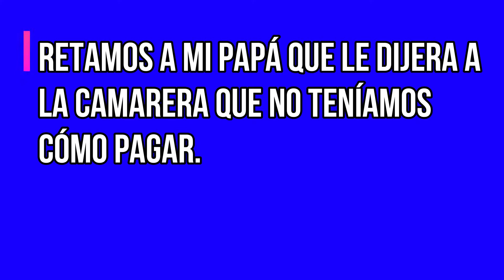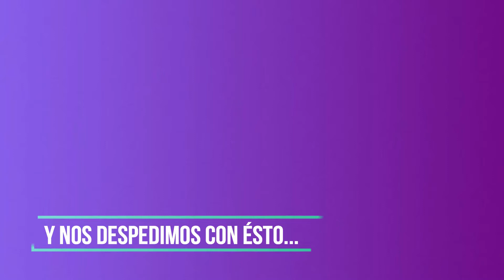RETAMOS A MI PAPÁ. ( ORINÓ EN PÚBLICO) FT LUZ AIDA GUTIERREZ | TANIA GUTIÉRREZ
HOY DECIDIMOS RETAR A MI PAPÁ, Y EL EMOCIONADO ACEPTO!
AQUÍ VERAS RETOS DE HIJAS A PADRE.
-ORINÓ EN LA CALLE!

-BESOOOSSS
-LOS AMOOOO